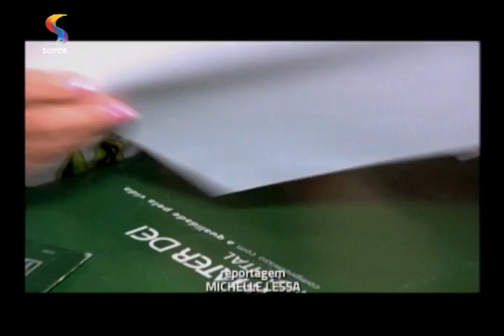DTUP – Câncer de ovário pode ser detectado com antecedência, afirma médico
Bate-papo sobre a importância da prevenção do câncer de ovário.

Exibição: 08.05.15